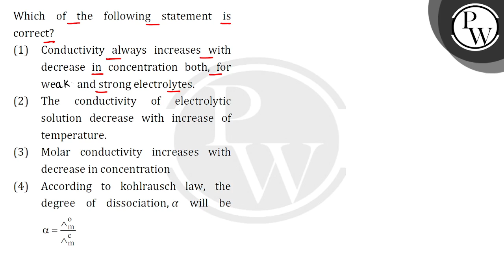Which of the following statement is correct?....